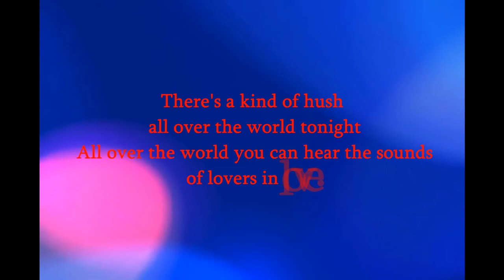There's A Kind Of Hush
An instrumental version, performed on the Yamaha Tyros 4, of the song which was a hit for The Carpenters and Herman's Hermits. Special thanks go to those people who contributed towards the film aspect of this music video especially the two oranguatans and parrots.
The song was composed by Les Reed and Geoff Stephens.